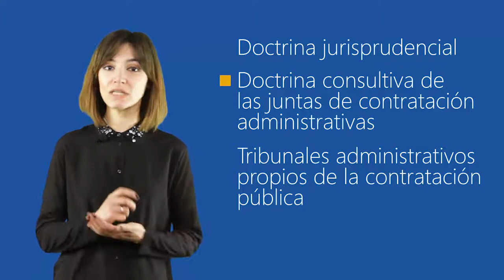El Contrato de Servicios en la Ley 9/2017 de Contratos del Sector Público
La aprobación de la Ley de Contratos del Sector Público español introduciendo al ordenamiento español la última generación de Directivas europeas sobre la materia, obliga a ampliar la formación en esta materia, resultando trascendental en este sentido conocer correctamente el funcionamiento de los contratos de servicios por ser uno de los contratos administrativos más utilizados.

Con esta finalidad el curso aporta un estudio actualizado del contrato de servicios, basado en una amplísima recopilación y análisis doctrinal y jurisprudencial, con el fin de obtener una formación teórica y práctica, especializada y documentada en la práctica real, consiguiendo de este modo una formación que tendrá su notable reflejo en el trabajo diario.